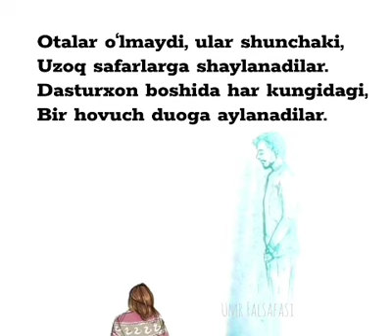Otalar O'lamydi ular shunchaki...